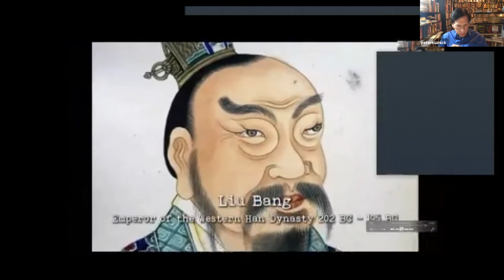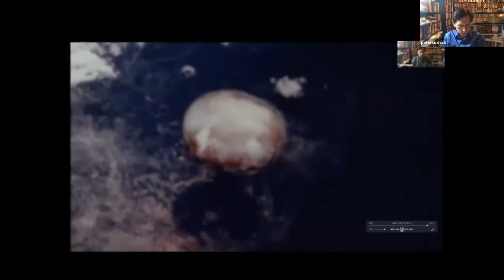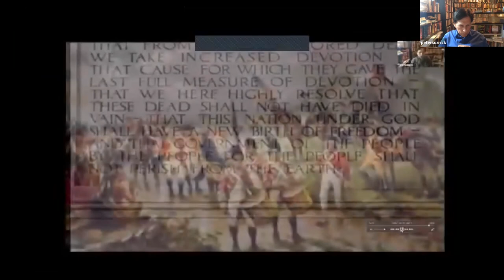Peter Kuznick– Henry Wallace and the Cold War’s Beginning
Peter Kuznick gives his testimony at the Cold War Truth Commission on March 21st, 2021.